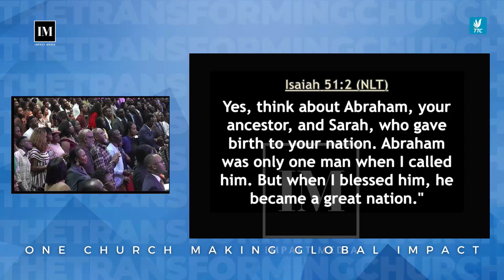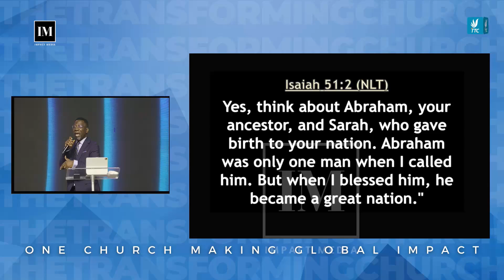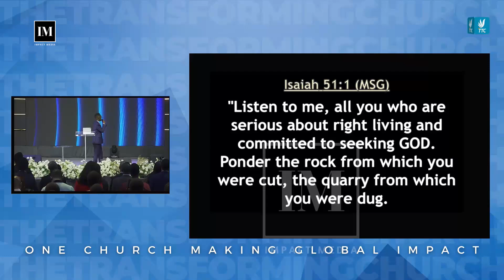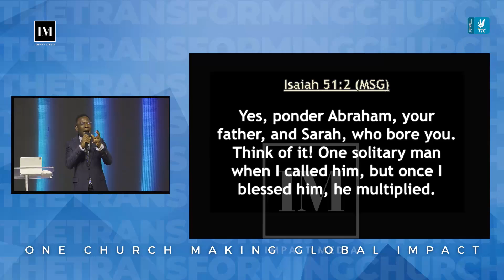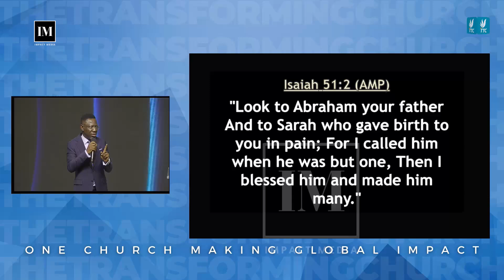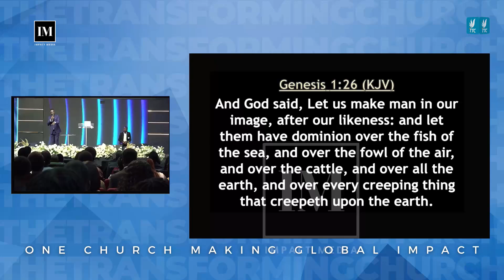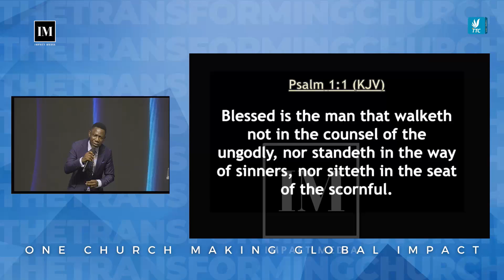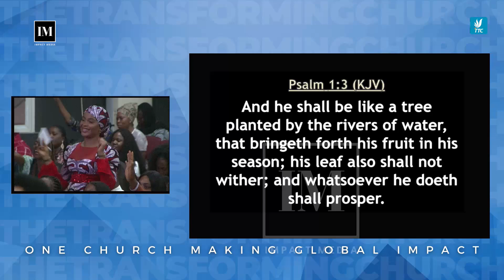How the Blessing Works - Rev Sam Oye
In this life-transforming message, Rev Sam Oye dives deep into the principles behind God’s blessings. Discover how you can activate the supernatural flow of God’s favor in your life, family, and business. Learn how to position yourself for divine increase and walk in the fullness of His promises.

🔑 Key Takeaways:
- The secret to attracting God's blessings
- Steps to unlock your breakthrough
- Understanding the spiritual laws of increase

Whether you’re seeking breakthrough in your finances, career, or relationships, this message will equip you with practical tools to experience God’s abundance like never before.

Rev. Sam Oye is an Author, a Pastor, Transformational Speaker, Leadership and Relationship Coach. His desire is to see Lives Transformed everywhere. The Lead Pastor, of The Transforming Church International.

Sam Oye And Other Anointed Men Of God Powerful Sermon And Messages,

▶ The Suddenlies of God - Part 1 & - Part 2

TIME: 5:50am Nigerian (WAT) Time

YOU CAN ENJOY 24 HOURS DAILY WORSHIP EXPERIENCE ON OUR ONLINE RADIO STATION INCLUDING ALL THE LIVE SERVICES.